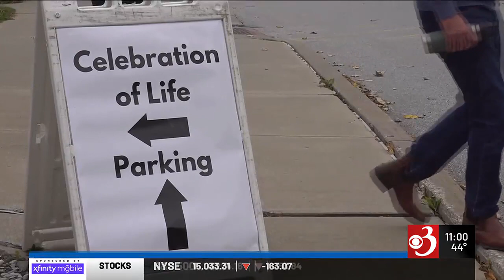Celebrating the life of Honoree Fleming, former Castleton University Dean